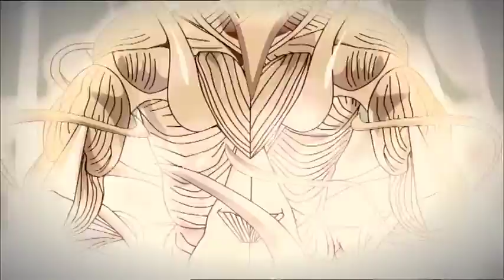ATAQUE DE VÍRUS | EPISÓDIO FINAL | Episódio 52 Completo | Português | Virus Attack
Hundreds of years ago, the inhabitants of a pacific town where kidnapped by a supreme and evil mind to be transported to planets used as incubation machines, where they would be mutated into monstrous viruses in order to conquer the Earth. Today, the Earth is sick, pollution and human beings have allowed viruses to arrive and spread. Each virus has different characteristics and super powers: they transform themselves, they multiply, they mutate and they fuse to become more powerful. However, they still keep a piece of humanity which sometimes prevails. The clamorous finding of a genial scientist, allow five guys to have a special DNA to become anti-virus. The only one condition to allow transformation is that they get in physical contact with the viruses. With their agility, bravery, cleverness and their super powers, they will save the world.